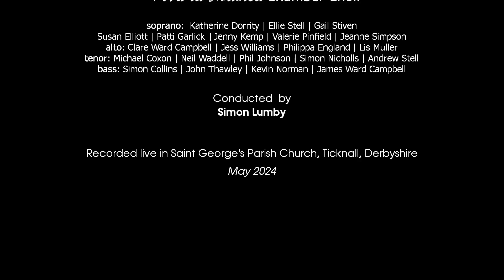Finzi - Clear and gentle stream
Clear and gentle stream – Gerald Finzi
Sung by ‘Viva la Musica’, East Midlands Chamber Choir

Recorded live in Saint George’s Parish Church, Ticknall, Derbyshire – May 2024

Born in England in 1901, the reclusive and introspective composer Gerald Finzi lived only 55 years, dying before his time from leukaemia. During his brief life, he dedicated himself to music. Much of his time was spent composing, attending concerts, lecturing, collecting music, and befriending the likes of Gustav Holst and Ralph Vaughan Williams. His output includes orchestral and choral music as well as many solo songs and essays. He shows a brilliance in the way he sets words by finding the essence of the text without the need for over-embellishment (indeed, much of his vocal music is primarily set syllabically).

Finzi himself was dissatisfied with his setting of the Seven poems of Robert Bridges (from which this piece is taken), as a letter to his friend Robin Milford shows. One difficulty here is that Bridges was almost exclusively a poet of the first person singular, so that setting his lyric poems chorally requires a composer to preserve the sense of a single composite voice. Finzi’s scrupulous respect for text shows in his limiting the imitative divergences whereby textures can be enlivened and pacing regulated—but words potentially obfuscated. Since songs one to six are all in a major key, and the seventh ambivalently poised between minor and major, it cannot be said that Finzi made things easier for himself.

Clear and Gentle Stream is the first in this set of seven settings and is a firm favourite with many choirs to this day.

Text:

Clear and gentle stream!
Known and loved so long,
That hast heard the song
And the idle dream
Of my boyish day;
While I once again
Down thy margin stray,
In the selfsame strain
Still my voice is spent,
With my old lament
And my idle dream,

Where my old seat was
Here again I sit,
Where the long boughs knit
Over stream and grass
A translucent eaves:
Where back eddies play
Shipwreck with the leaves,
And the proud swans stray,
Sailing one by one
Out of stream and sun,
And the fish lie cool
In their chosen pool.

Many an afternoon
Of the summer day
Dreaming here I lay;
And I know how soon,
Idly at its hour,
First the deep bell hums
From the minster tower,
And then evening comes,
Creeping up the glade,
With her lengthening shade,
And the tardy boon
Of her brightening moon.

Ere again I go
Where thou dost not flow,
Well does it beseem
Thee to hear again
Once my youthful song,
That familiar strain
Silent now so long:
Be as I content